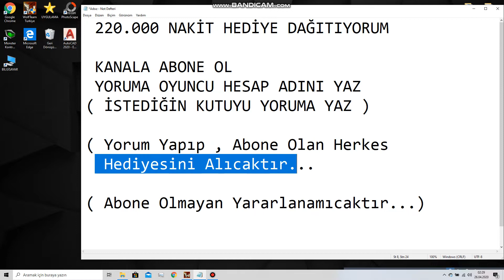oFurkanBey19 Wolfteam 220 Bin Nakit Hediye Dağıtıyor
Yoruma ;
İstediğin kutuyu Belirt
Hesap Adını Yaz
Yorum Atan Herkes Hediyesini Alıcaktır...